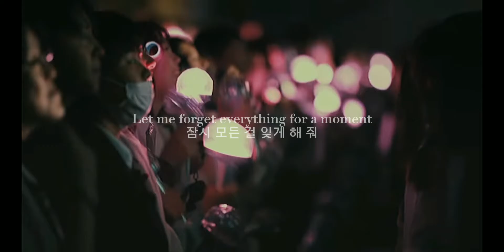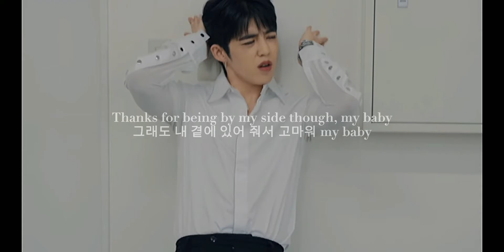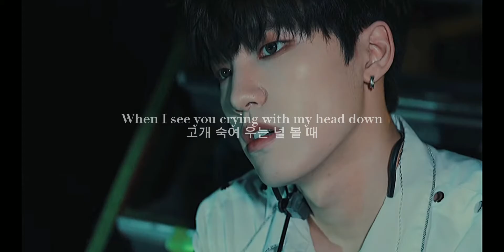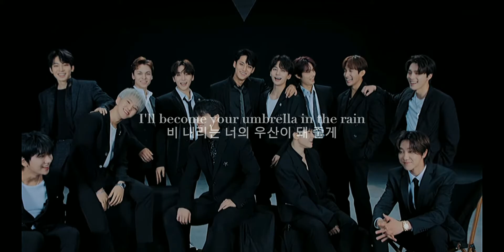[MV] SEVENTEEN (십칠) ALL MY LOVE (모든 내 사랑) - FANMADE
by Shai Xu